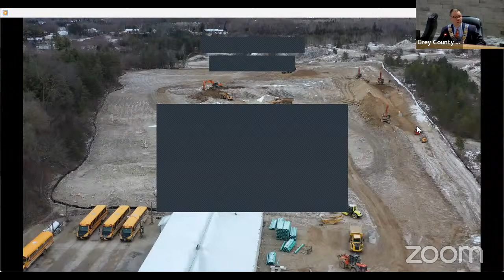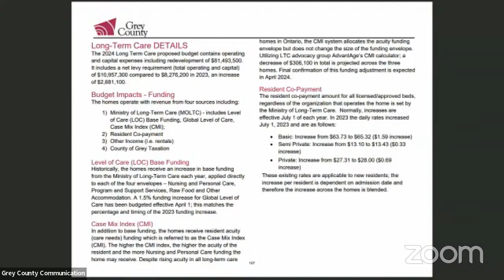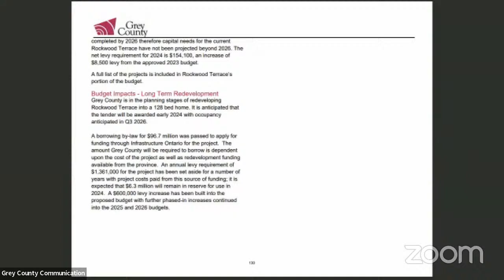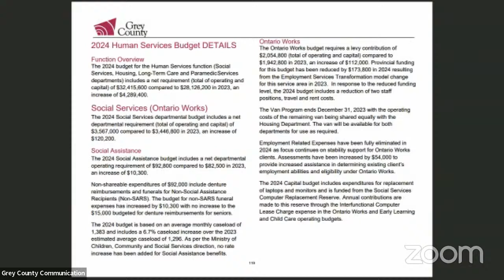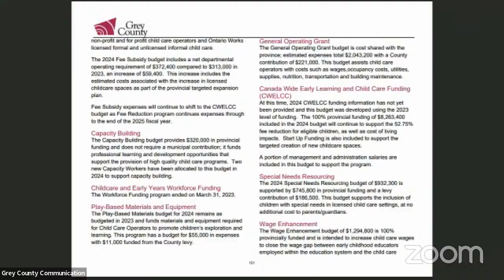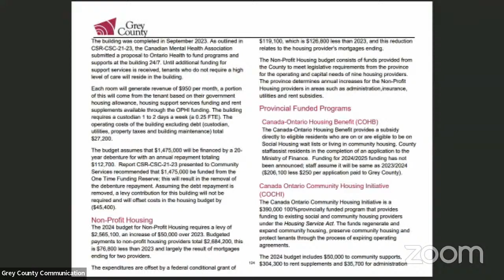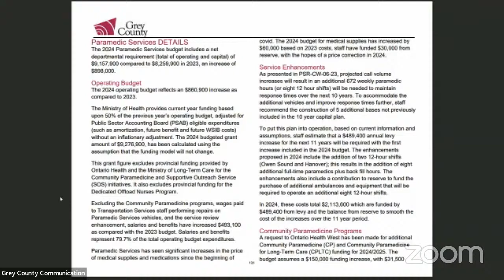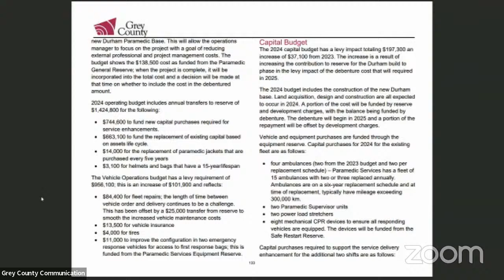Grey County Council - Budget Discussion